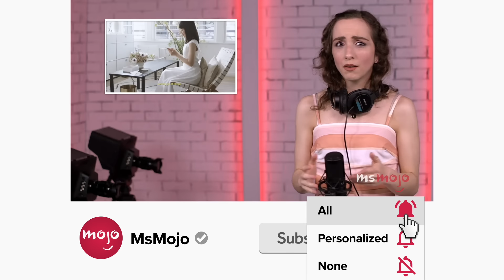Top 20 Most Hilarious Bill Hader Impressions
These impressions will have you in stitches! For this list, we’ll be going over the greatest impressions of celebrities and other famous figures by actor Bill Hader. Our countdown includes Jack Nicholson, Barack Obama, Arnold Schwarzenegger, Tom Cruise, Al Pacino, and more!